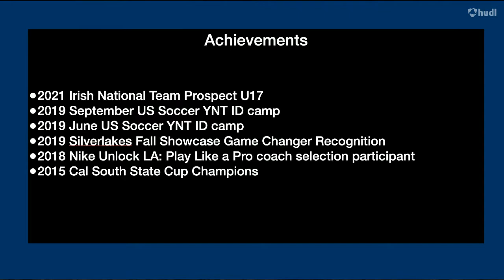Fiona O'Connor 2023 ECNL May 2021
So Cal Blues 2005 ECNL May highlights